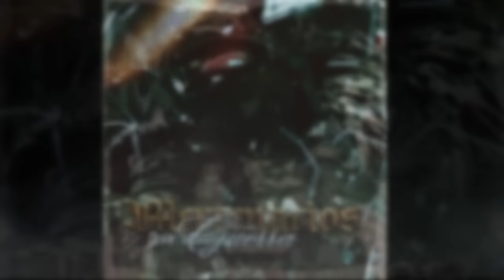MERCENARIOS DE GU3RR4 (León🦁 & Lobo🐺) - Doble ONE _LB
¡¡¡DISPONIBLE EN TIENDAS DIGITALES!!!

Tema: MERCENARIOS DE GUERRA
Interprete: Doble ONE
Beat: LUDEK
Mezcla & Mastering: EG Music
Video e Ilustración: FLOW LETAL